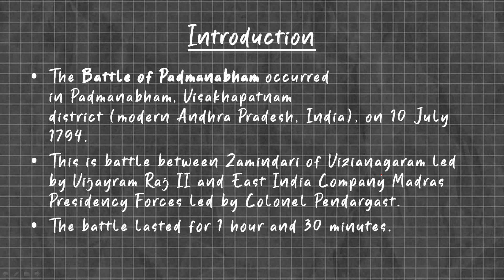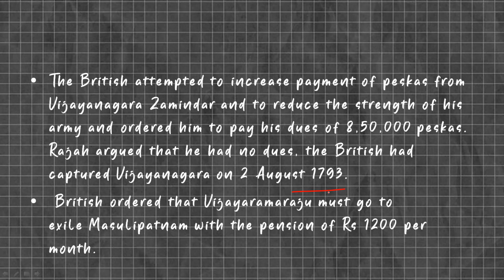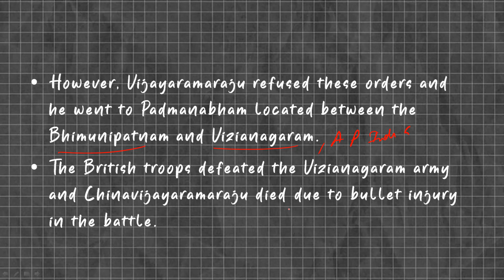Battle of Padmanabham || Padmanadham Battle (1794) || Andhra Pradesh Hisotry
The Battle of Padmanabham occurred in Padmanabham, Visakhapatnam district (modern Andhra Pradesh, India), on 10 July 1794.
This is battle between Zamindari of Vizianagaram led by Vijayram Raj II and East India Company Madras Presidency Forces led by Colonel Pendargast.
The battle lasted for 1 hour and 30 minutes.

After the death of Vijayaramaraju, his son Narayanababu found shelter in Makkuva village. The konda doras and sardars supported him. In the end, he made a treaty with the British and agreed to pay 5 million peskas.

Padmanabham battle,
Padmanabham war,
Padmanabham battle 1794,
Padmanabham battle, andhra pradesh,
1794 Padmanabham war,
battle of Padmanabham,
battle of Padmanabham 1794,
appsc group 1,
appsc group 1 history,
appsc group 2 history,
andhra pradesh history,
indian history,
indian history classes,
upsc indian history classes,
upsc indian history,